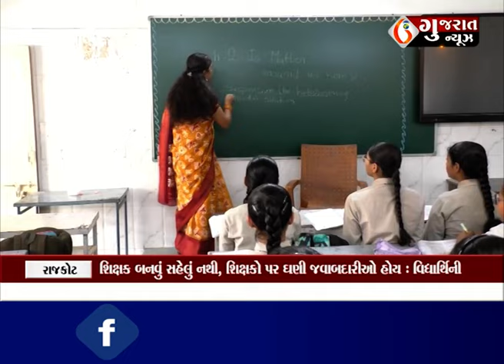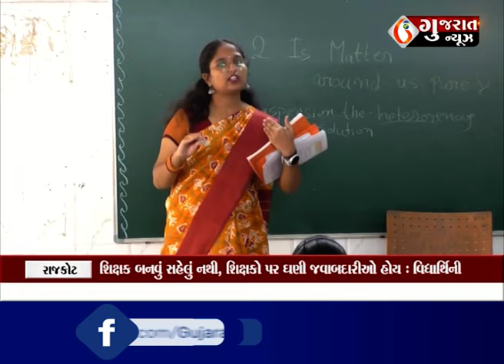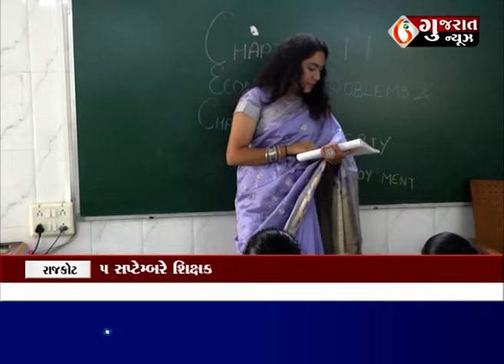રાજકોટ : શિક્ષક ક્યારેય સાધારણ ન હોય...આવી જ અનુભૂતિ કરતી શાળાની શિક્ષિકા બનેલ વિદ્યાર્થિનીઓ...